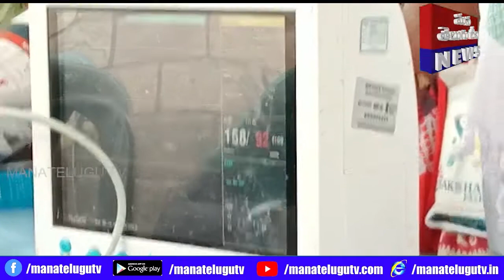ఈతకోటలో ఉచిత వైద్య పరీక్షలు మందులు పంపిణీ